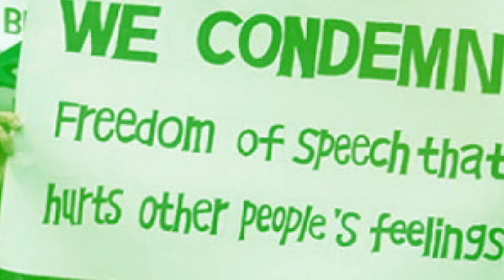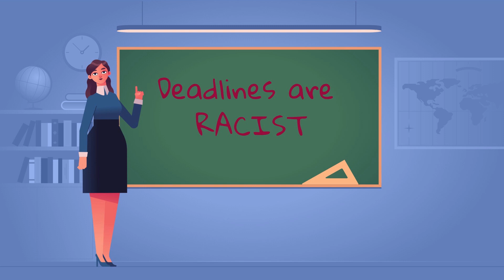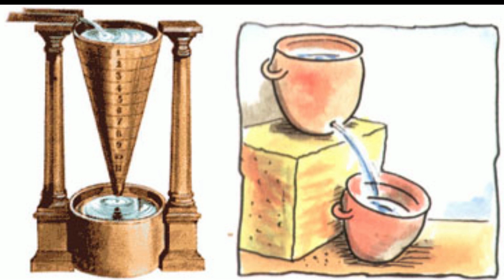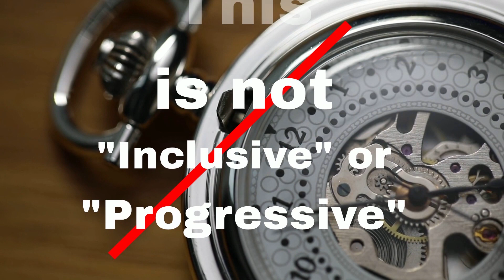Dispelling the Myth: Time and Deadlines are Not Racist White Constructs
In this video, we discuss the popular woke belief that time and deadlines are racist white constructs tied to white supremacy. We debunk this harmful and divisive myth by looking at the history of timekeeping, which shows that many other cultures also place importance on time. Time is not a social construct but an essential part of human existence, affecting everyone. Our earliest ancestors understood the need to time their movements with the migration of animals and the changing of seasons, and early civilizations learned that missing deadlines for planting or harvesting crops could be disastrous. Timekeeping devices have been used by different societies worldwide for thousands of years, and the ancient Egyptians were the first to divide the day into hours. The Babylonians gave us 60 minutes in the hour and 60 seconds in the minute, using a sexagesimal system of mathematics. Labeling time as a white thing is not inclusive or progressive but destructive. This video emphasizes the importance of rejecting harmful woke myths and promoting personal responsibility and behavioral standards as essential requirements of civilization.

Want to Understand the woke agenda? Check out my book, “Ministry of Truth- How propaganda fuels the Culture War”

About Surviving Woke Land
Surviving woke land is a channel dedicated to exposing and explaining the Ideology driving wokeness.